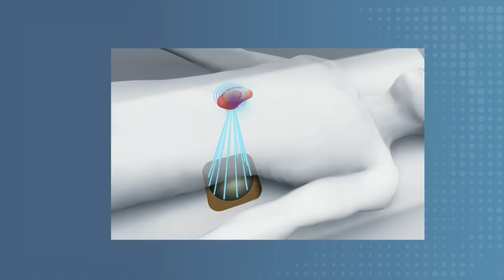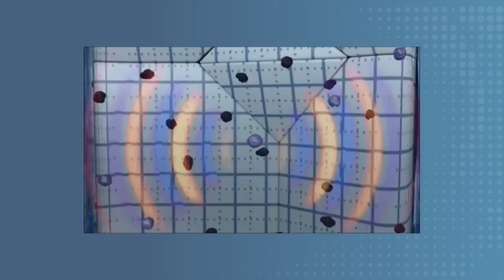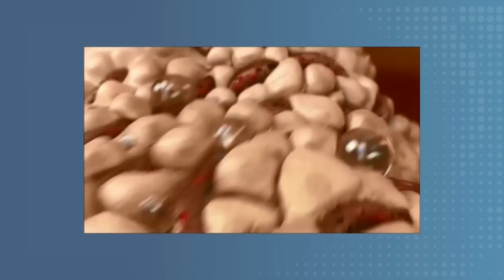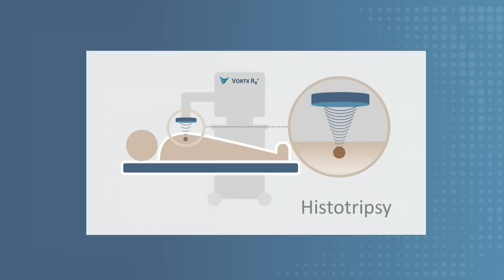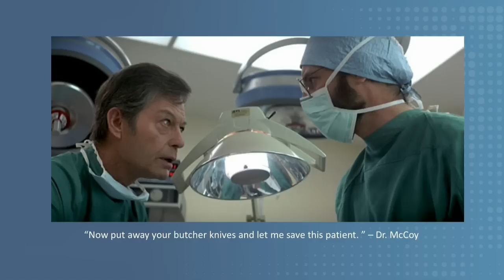Using sound waves to destroy cancer | Christine Gibbons | TEDxDetroit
HistoSonics’ unique histotripsy platform will fundamentally change the nature of surgery. Histotripsy uses the mechanical (not thermal) properties of focused ultrasound to precisely destroy targeted tissues without damaging surrounding tissue or structures.

Christine is the CEO of Histosonics, a life sciences startup based in Ann Arbor. HistoSonics is leading the coming revolution in histotripsy, a non-invasive, non-thermal surgery that will reduce patient trauma and healthcare costs across multiple indications.